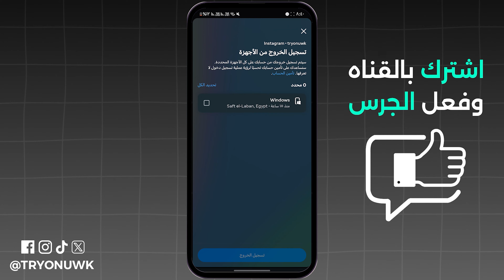كيفية تسجيل الخروج من جميع الاجهزة في الانستقرام 2024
تبحث عن كيفية تسجيل الخروج من جميع الأجهزة انستقرام أو تسجيل الخروج من الأجهزة المتصلة في الانستقرام؟ في هذا الفيديو، طريقة تسجيل الخروج من Instagram من الأجهزة الأخرى، إذا كنت تتساءل عن كيفية تسجيل الخروج من جميع الأجهزة انستا للايفون أو تسجيل خروج انستقرام من جميع الأجهزة اندرويد، سنوضح كيف تسجيل الخروج من جميع الأجهزة المتصلة في الانستقرام.